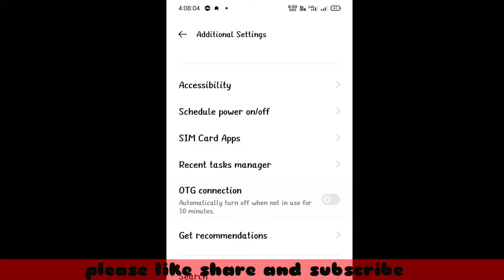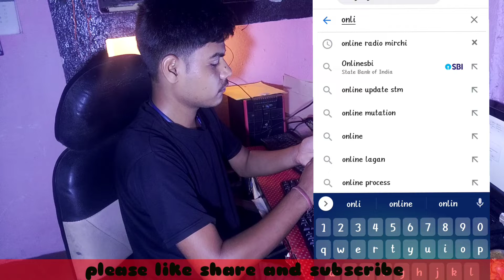क्या आप जानते है कि आप अपने mobile से typing very important 30 WPS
क्या आप जानते है कि आप अपने mobile से  typing कर सकते है।  यह बहुत आसान है परंतु बहुत सारे लोगो को इसके बारे में पता नही होता है। इसलिए आज हम आपको android mobile से typing कैसे करते है इस बारे में पूरी जानकारी देने वाले है मोबाइल में  Typing कैसे करें  I

• mobile se typing kaise sikhe
• mobile se typing kaise karen
• mobile se keyboard typing kaise sikhe
• mobile se keyboard typing kaise kare
• mobile se online typing kaise kare
• mobile pe typing kaise sikhe
• mobile me typing kaise sikhe
• mobile par typing kaise sikhe
• phone me typing kaise sikhe
• mobile se typing
• mobile phone se typing kaise sikhe
• phone se typing kaise kare

trick of typing speed
tricks for typing faster
trick to type fast
how to learn proper typing skills
how to do typing faster
tutorial for typing faster
how to double your typing speed
trying to type faster
tips on typing faster
how to practice my typing skills
hard keyboard typing
how to typing test
how to typing speed
how typing speed increase
is typing
what is typing speed
what should be the typing speed
improving my typing speed
how to improve my typing skills
what typing
tricks to type fast
what typing fast looks like
ways to type faster
how to type quickly on keyboard
how to type faster keyboard
how to type without looking keyboard
how to type fast keyboard
best typing test websites
how to best typing speed
best typing test site
typing wr
who to typing speed test
typing wpm record
typing world record wpm
why typing is important
importance of typing skills
typing over 100 wpm
best typing in the world